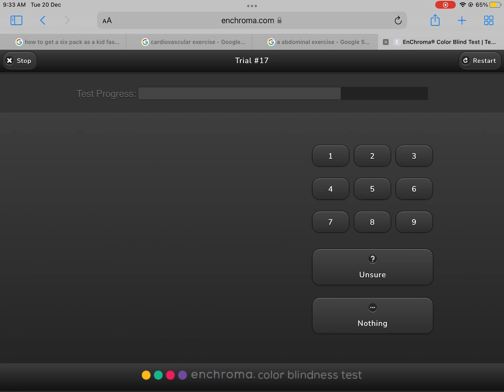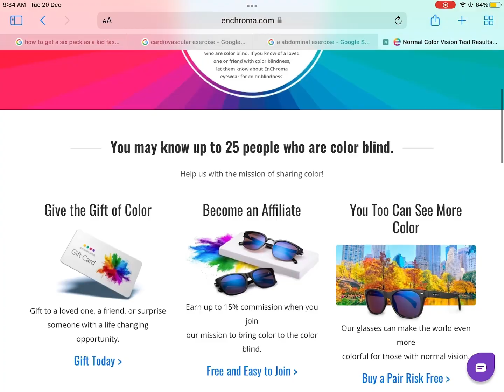Color blindness test#shorts